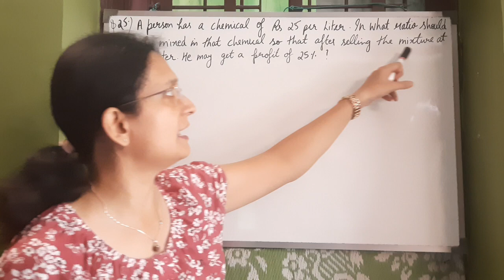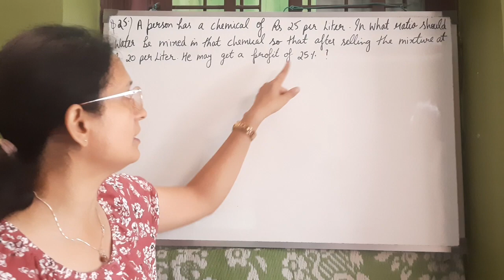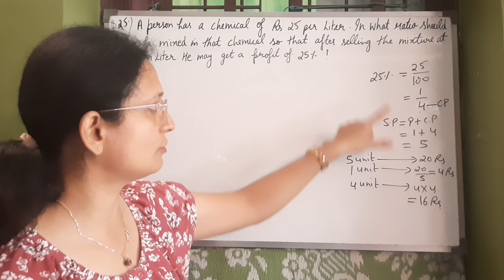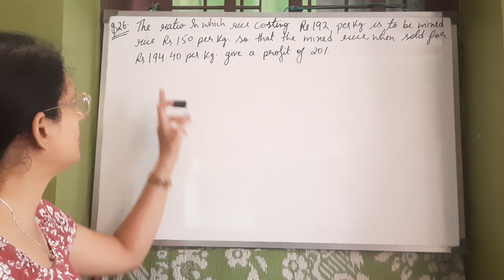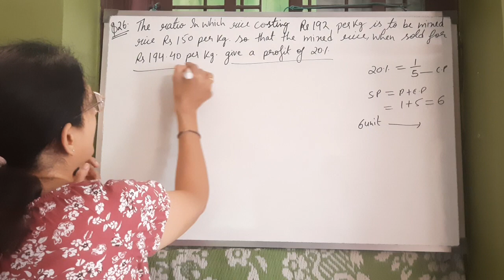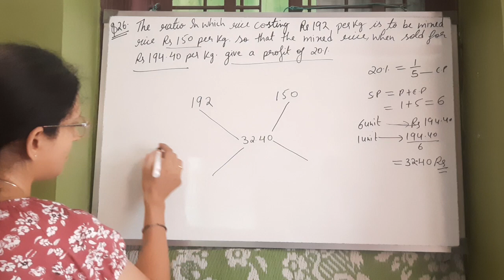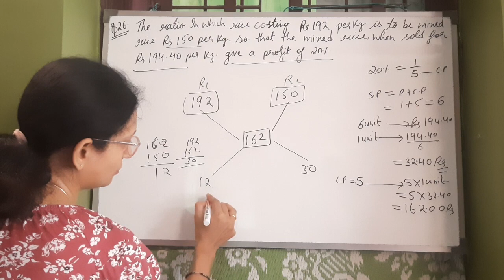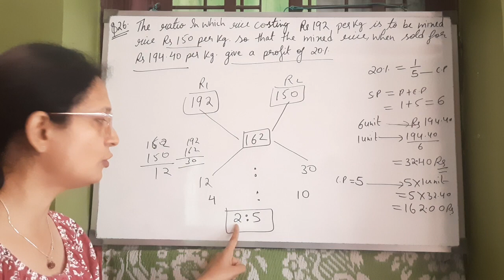Mixture and Alligation part-8,Quantitative Aptitude